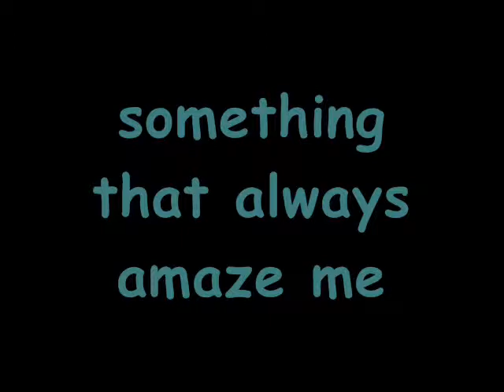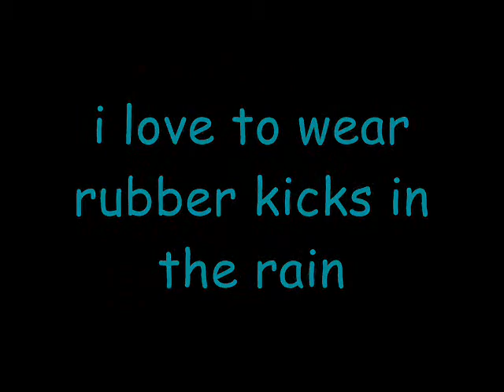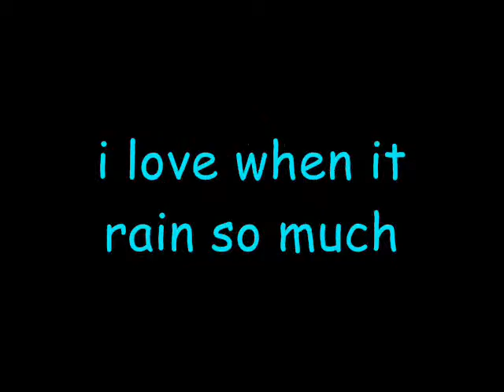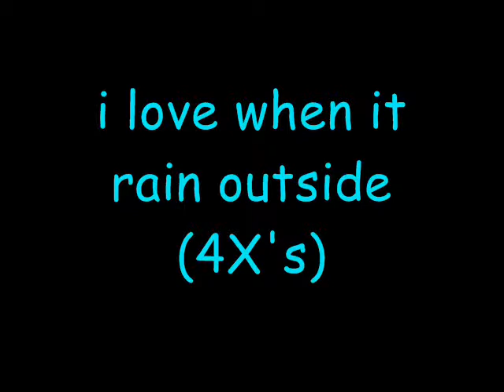"Rain" Jenna Star feat Avias